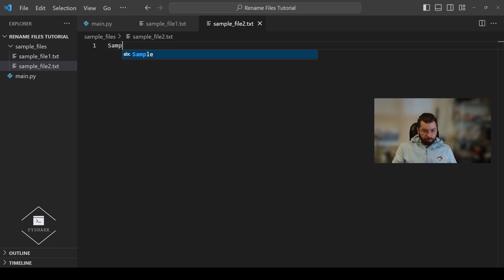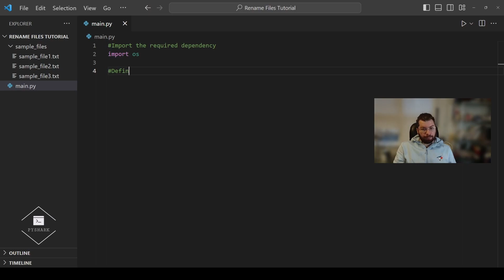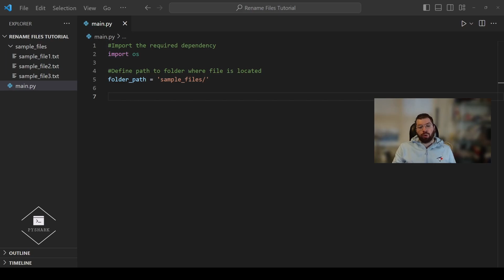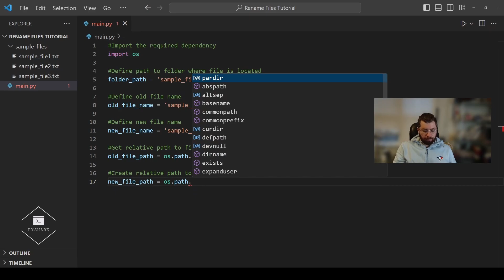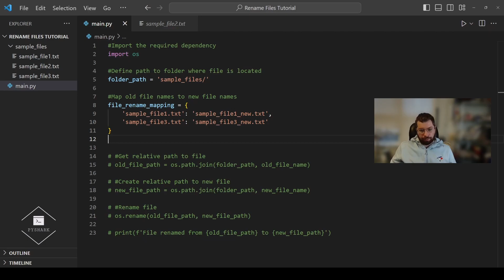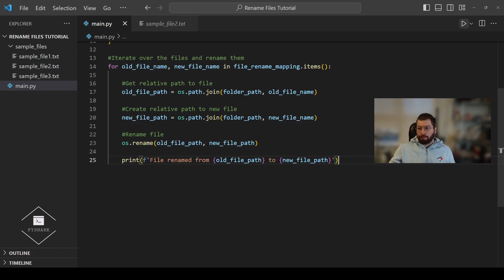Rename Files with Python (Automate Your Boring Tasks)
In this tutorial we will explore how to rename files in a folder using Python.

- Microphone (Blue Yeti)
- Keyboard (Razer Ornata V2)
- Mouse (Logitech G403)
- Headphones (Bose Quiet Comfort 35 II)

⭐️ Timeline
0:00 - Introduction
0:49 - Create Sample Files
2:05 - Rename a Single File in a Folder
6:15 - Rename Multiple Files in a Folder